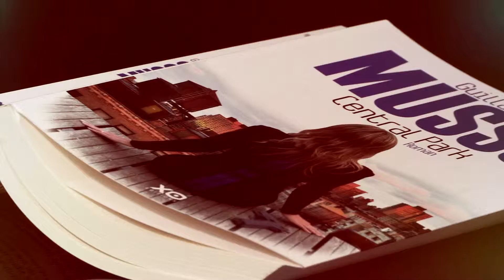Central Park de Guillaume Musso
Un homme et une femme. Ils ne se connaissent pas. Alors pourquoi se retrouvent-ils tous les deux, seuls, au petit matin, sur un banc de Central Park, en plein cœur de New York. Et pourquoi sont-ils menottés ensemble ? Alice, la flic parisienne, Gabriel, le jazzman irlandais. Retrouveront-ils la mémoire ?
« Central Park », le nouveau roman de Guillaume Musso aux éditions XO
Guillaume Musso est sur WTC.